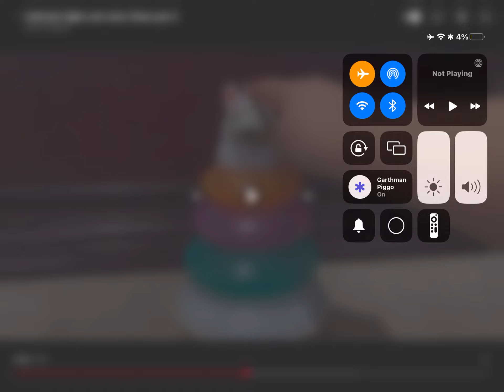April 28, 2023